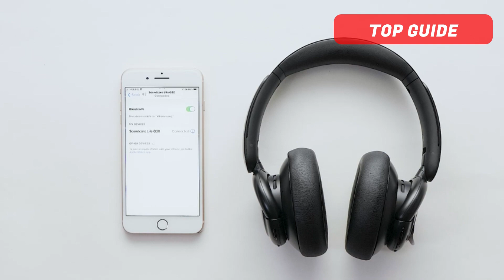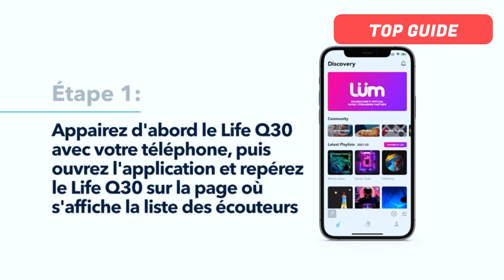TOP 3 : MEILLEUR CASQUE REDUCTEUR DE BRUIT BLUETOOTH 2023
⭐️Srhythm NC25

Si vous avez trouvé cette vidéo intéressante, donnez-lui un like 👍.
Si vous connaissez quelqu'un qui a besoin de la voir, partagez-la.